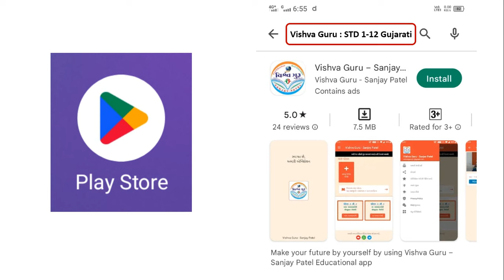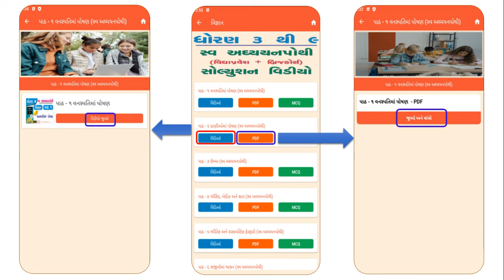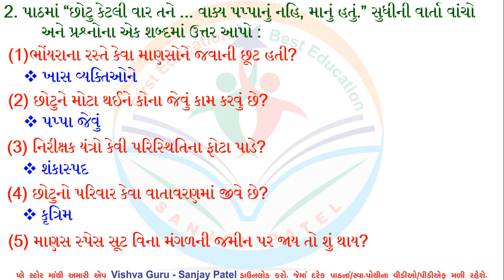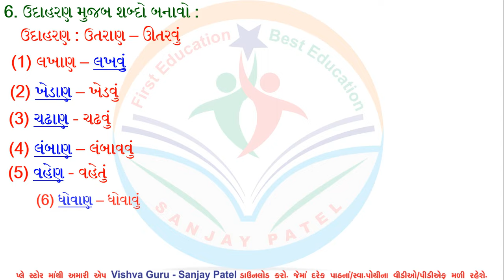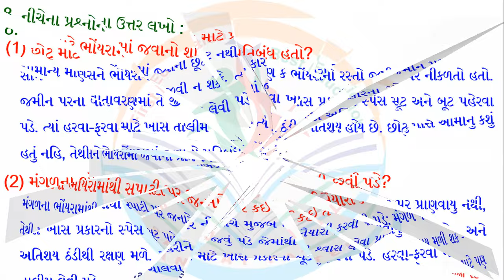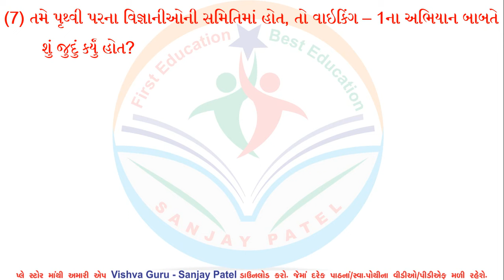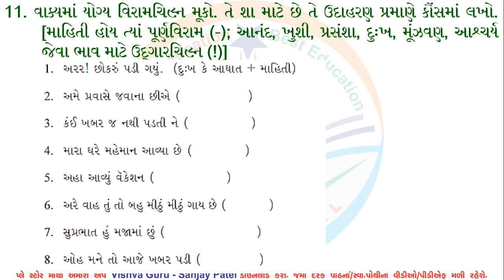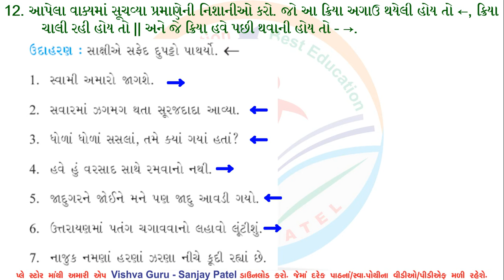std 6 gujarati palash ch 4 swadhyay - dhoran 6 gujarati part 4 swadhyay - dhoran 6 palash path 4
dhoran 6 PALASH ch 4 - std 6 palash ch 4 - dhoran 6 palash gujarati path 4 - std 6 palash new

dhoran 6 palash path 4
dhoran 6 gujarati path 4 swadhyay
std 6 gujarati palash ch 4 swadhyay
std 6 gujarati ch 4 swadhyay
std 6 gujarati palash ch 4 question answer
std 6 gujarati path 4 swadhyay
std 6 palash ch 4 swadhyay
ધોરણ 6 ગુજરાતી પાઠ 4 સ્વાધ્યાય
dhoran 6 palash part 4 swadhyay
palash std 6 gujarati ch 4 swadhyay
પલાશ ગુજરાતી ધોરણ 6 પાઠ 4 સ્વાધ્યાય
dhoran 6 gujarati path 4 prashna na jawab
dhoran 6 gujarati path 4
std 6 gujarati palash ch 4
dhoran 6 plus
dhoran 6 palash path 4 swadhyay
dhoran 6 gujarati part 4 swadhyay
dhoran 6 plus swadhyay
પલાશ ગુજરાતી ધોરણ 6 પાઠ 4 swadhyay
dhoran 6 vishay gujarati paath 4 swadhyay
gujarati dhoran 6 part 4 swadhyay
palash dhoran 6 part 4 swadhyay
dhoran 6 gujarati palash path 4 swadhyay
std 6 gujarati ch 4
std 6 gujarati path 4
palash std 6 gujarati ch 4
પલાશ ગુજરાતી ધોરણ 6 પાઠ 4
palash dhoran 6 part 4
dhoran 6 gujarati palash path 4
dhoran 6 palash ch 4
dhoran 6 palash new book
ધોરણ 6 ૫લાશ પાઠ 4 સ્વાધ્યાય
dhoran 6 gujarati prashna na jawab
standard 6 gujarati palash chapter 4 swadhyay
sanjay patel ka video
standard 6 gujarati ch 4
sanjay patel
ધોરણ છ પલાશ પાઠ 4
dhoran 6 Gujarati
std 6 new gujarati palash
standard 6 news flash
dhoran 6 gujarati book
dhoran 6 gujarati new book
dhoran 6 palash gujarati new book 2024
palash std 6 gujarati
પલાશ ગુજરાતી ધોરણ 6
ધોરણ 6 ગુજરાતી
dhoran 6 vishay gujarati
gujarati dhoran 6
dhoran 6 plus gujarati
sanjay patel vishva guru
ધોરણ છ પલાસ
palash dhoran 6
dhoran 6 plus part 4
dhoran 6 gujarati plus
standard 6 gujarati chapter 4 swadhyay
std 6 gujarati ch 4 and swadhyay
sanjay patel dhoran 6 gujarati
std 6 gujarati chapter 4 swadhyay
std 6 palash ch 4 and swadhyay
dhoran 6 palash chapter 4 swadhyay
dhoran 6 palash chapter 4
standard 6 gujarati chapter 4
vishva guru sanjay patel dhoran 6
standard 6 gujarati chapter 4 solution
standard 6 Palash chapter 4
std 6 palash chapter 4 swadhyay
sanjay patel na video dhoran 6
dhoran 6 prashno na jawab
dhoran 6 palash prashna na jawab
std 6 palash ch 4 swadhyay pothi
std 6 gujarati palash ch 4 prashn jawab solution
dhoran 6 gujarati palash part 4